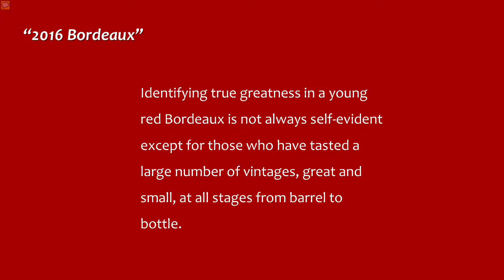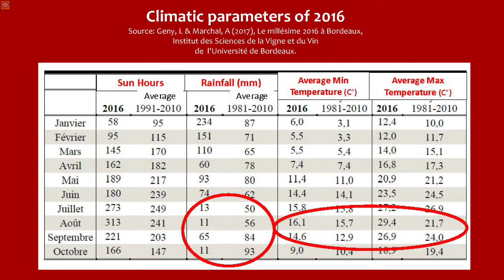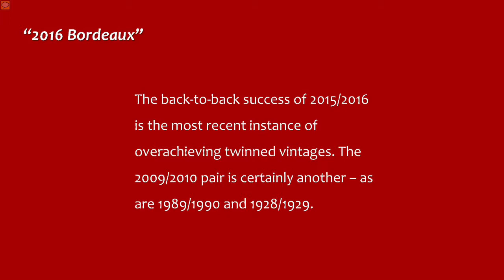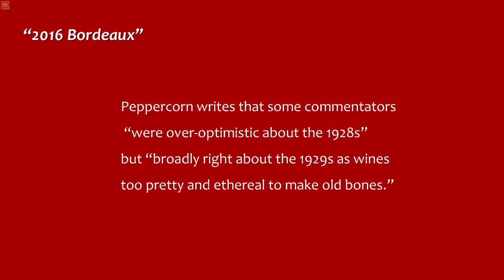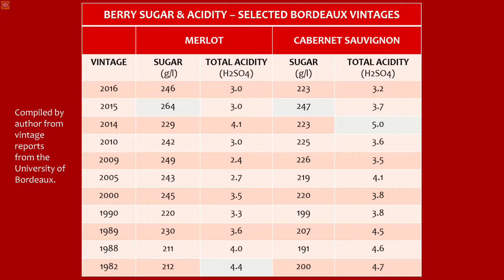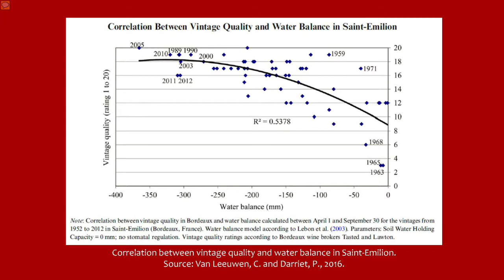Wineauctionprices- 2016: How Does it Compare to Other Bordeaux Vintages? Roger C. Bohmrich, MW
Wineauctionprices.com presents a fine wine education video about- 2016: How Does it Compare to Other Bordeaux Vintages? Conducted by Roger C. Bohmrich, Master of Wine.
2016 is being heralded as yet another Bordeaux vintage collectors should not miss. It would not be off the mark to think that successful years have become the norm in a region which, in times past, produced many entirely forgettable vintages.